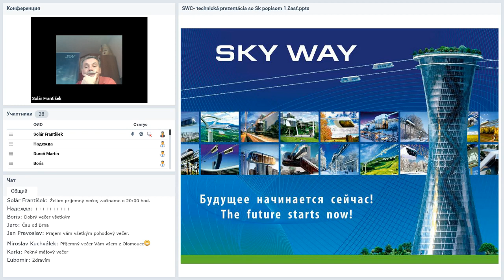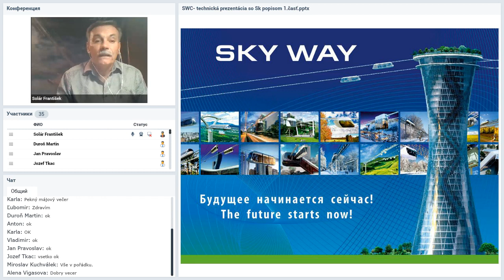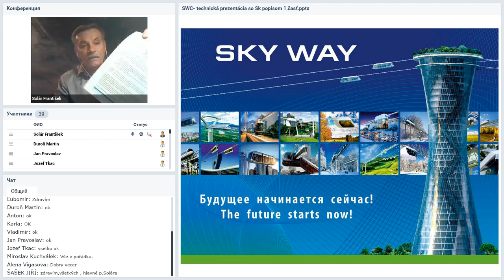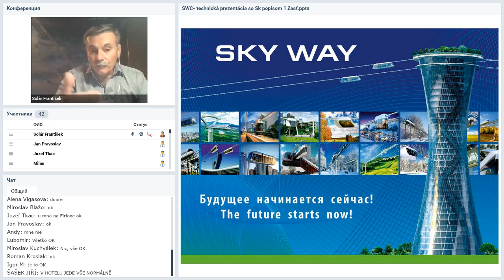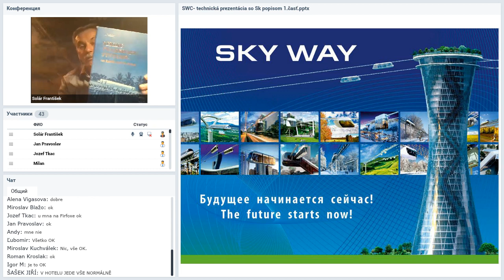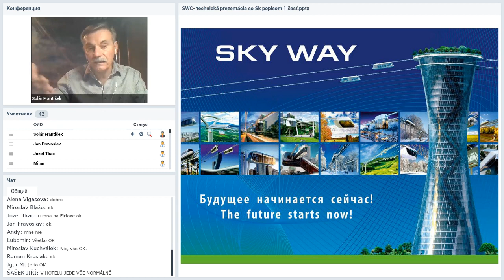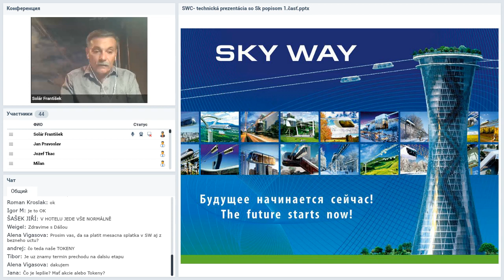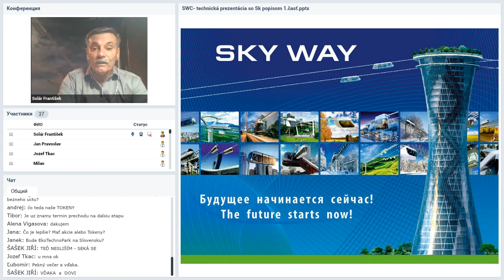Вебинар от 02.05.2019. Technický webinár pre registrovaných členov projektu SkyWay.